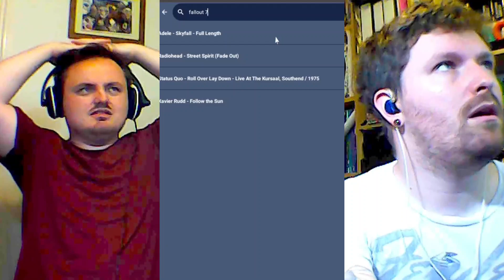can GAMERS recognise GAMING music in BANDLE!? - Downtime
We didn't know a lot!!

Catch Me streaming live on this channel, Tiktok and Kick! at about 9:00pm (BST)

Social Medias:
Kick: Nero0171